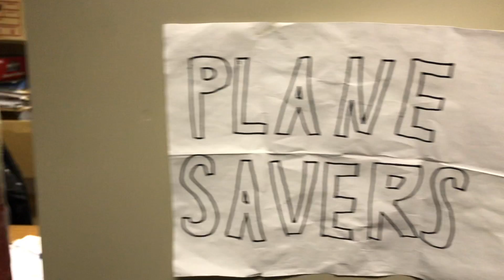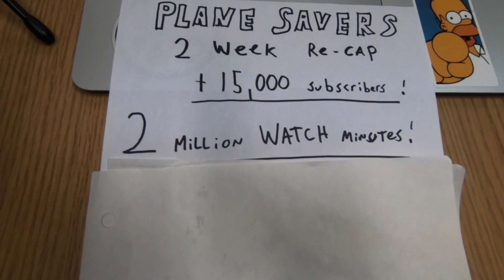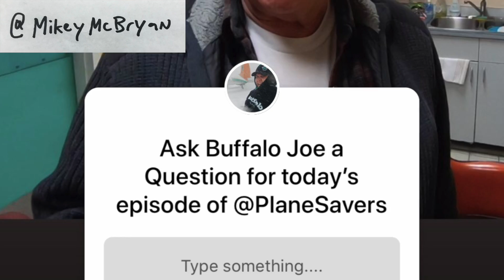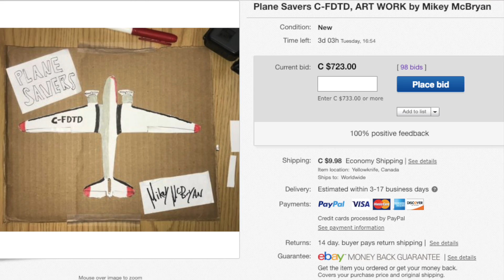Plane Savers E11 “Saturday Recap”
PLANE SAVERS
“Saturday Recap”

EBAY! BID on the DTD Art. The money goes towards rebuilding our DC-3!

The Mission: To save a stripped out and forgotten D-Day Airplane from the Scrapyard and get her flying for the 75th anniversary of D-Day (June 6th, 2019).

The Timeframe: We have only 6 months to get the DC-3 flying.

The Reason: This airplane is only a handful left in the world that actually flew on D-Day. We are getting her flying in the memory of people who lost their lives that day, June 6th, 1944.

The Cost: Everything we have.

I hope you AvGeeks enjoy the 11th episode!

Have you missed an Episode? Check out The Plane Savers page on XOTV!

BUY THE BUFFALO MERCH! Buffalo Airwear

Shooting on GoPro Hero 6 and iPhone 7 Plus
Computer: MacBook Air (13-inch, Mid 2013)